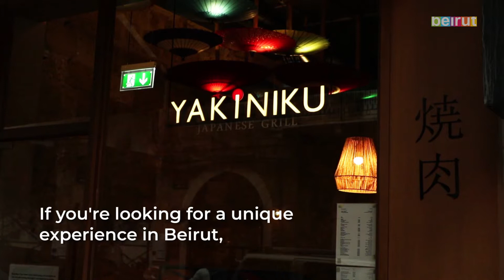Yakiniku: Authentic Japanese Grill In The Heart Of Beirut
Grill your own meat at this unique Gemmayze spot!